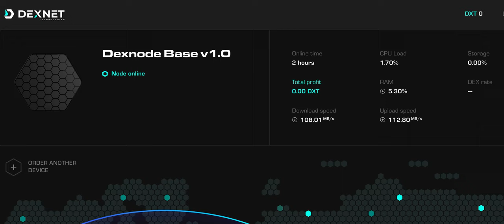Первое подключение Dex нод в России!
ДАННОЕ УСТРОЙСТВО, ПРИ ПОДКЛЮЧЕНИИ К СЕТИ WI-FI начинает ГЕНЕРИРОВАТЬ ТОКЕНЫ!!! 🤑
Фактически, ПРИОБРЕТАЕМ МАШИНКУ, КОТОРАЯ ПЕЧАТАЕТ ДЕНЬГИ,
ОБЕСПЕЧИВАЯ, тем самым, для нас СВОБОДУ И РАСТУЩИЙ ПАССИВНЫЙ ДОХОД! 💹.
Я привезла в Россию и Ростов первые 2 устройства - для себя и Александра, который сейчас говорит на этом видео.
И теперь это чудо находится в наших домах!
Это невероятно, это напоминает сказку о курице, несущей золотые яйца!🪺
И теперь можно воплощать в жизнь свои мечты о свободе, путешествиях, благотворительности, а также общении с успешными, целеустремленными людьми и построении масштабного международного бизнеса!
Компания только недавно, 15 декабря отметила грандиозное открытие и каждый сейчас имеет возможность еще успеть забежать в 1-й вагон, а если будет быстро действовать, то будет рядом с рулевыми у лобового стекла.
Повезло тем, кто услышал об этом сейчас, а не через год, два и позже.